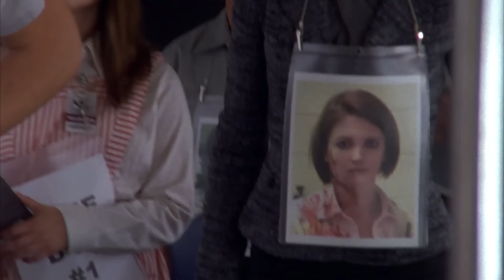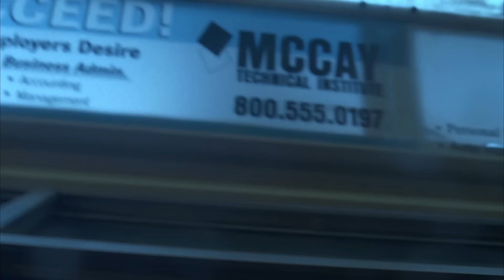El Accidente de Autobús | Dr. House: Diagnóstico Médico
Tras varios intentos fallidos, House consigue recordar quién era el pasajero gravemente herido durante el accidente de autobús y no es otra persona que Amber, la mujer de Wilson. ¿Qué hacía en el autobús con Gregory House?

Temporada 4, Episodio 15 'En la cabeza de House': Un accidente de autobús deja a House con un severo daño cerebral y con amnesia parcial. El accidente dejará además a varias personas heridas y seriamente afectadas. Pero House es incapaz de recordar lo que sucedió antes del choque y está convencido que uno de los pasajeros mostraba signos de padecer una grave enfermedad mortal. Para salvarlo, luchará por recordar de qué persona se trata.